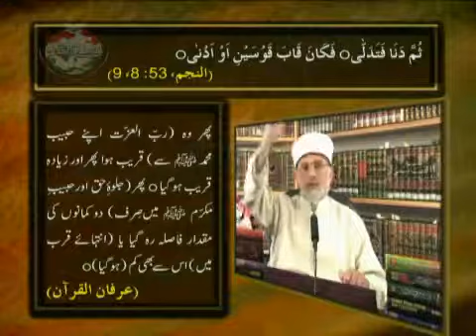Episode_72_ Azmat e Risalat e Mohammadi SAW TAHIR UL QADRI 4of5